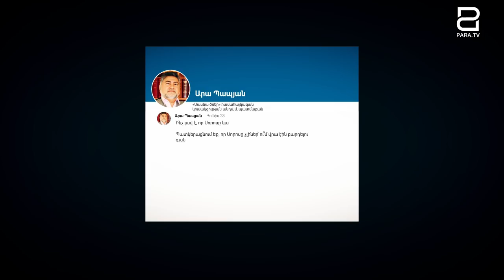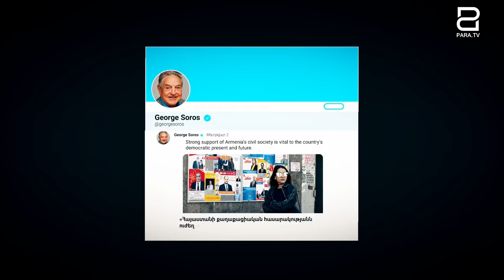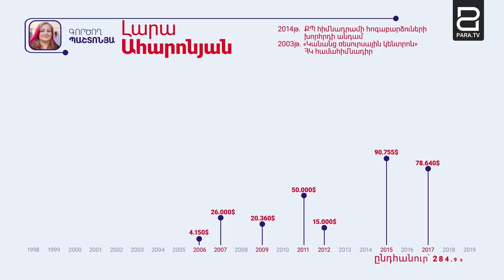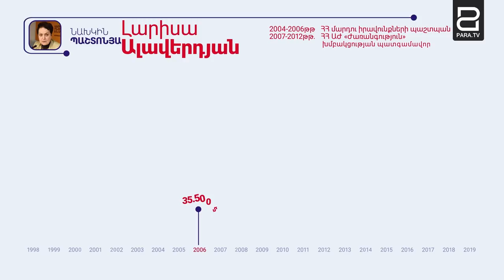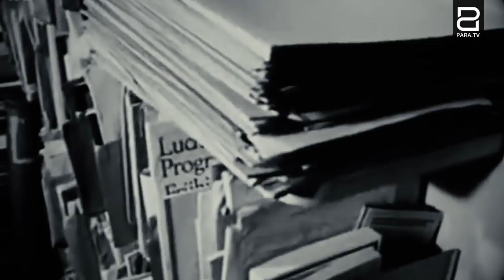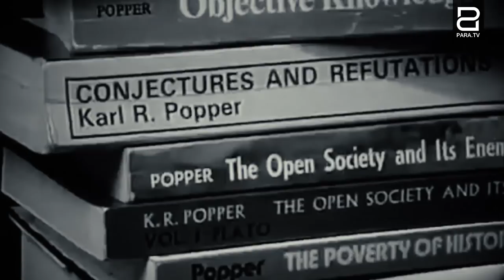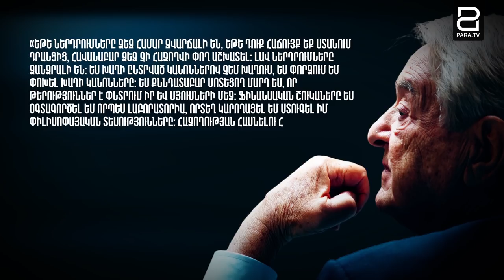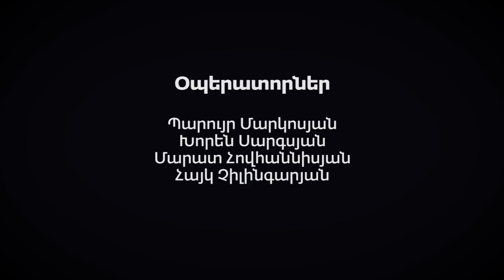ՍՈՐՈՍ. սև՞, թե՞ սպիտակ || ՄԱՍ 1